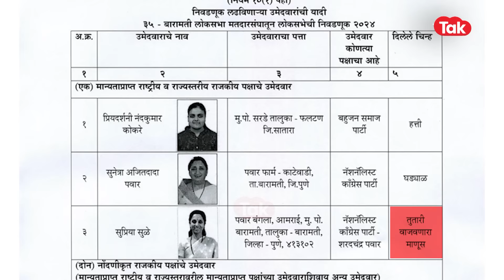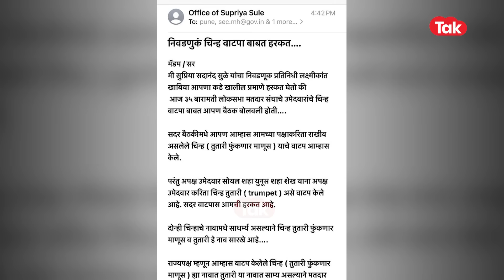Supriya Sule विरोधात अपक्ष उमेदवाराला तुतारी चिन्हं कसं मिळालं? | Sunetra Pawar | Baramati Lok Sabha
राष्ट्रवादी शरद पवार गटाकडून बारामती लोकसभेसाठी सुप्रिया सुळे यांना उमेदवारी देण्यात आली आहे. तर राष्ट्रवादी अजित पवार गटाकडून सुनेत्रा पवार यांनी अर्ज भरला आहे. परंतु आता बारामतीत एका अपक्ष उमेदवाराला तुतारी चिन्हं मिळालंय, तसेच शरद राम पवार नावाच्या व्यक्तीने अर्ज भरल्याने राजकीय चर्चांना उधाण आलं आहे.